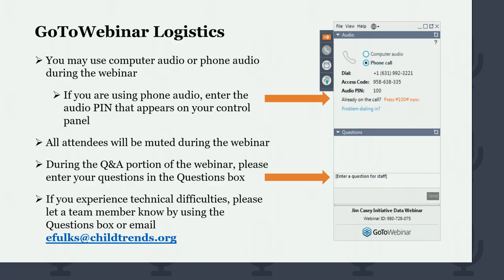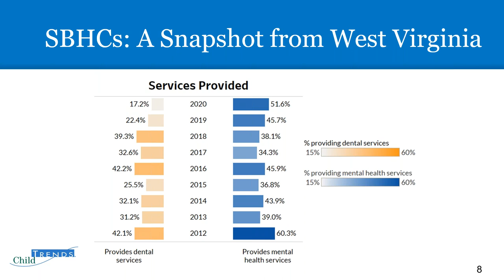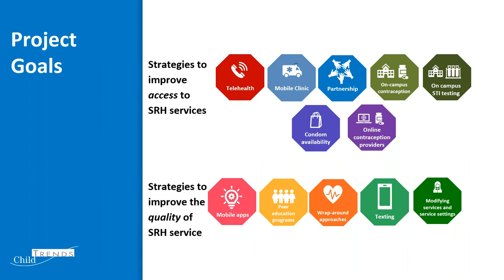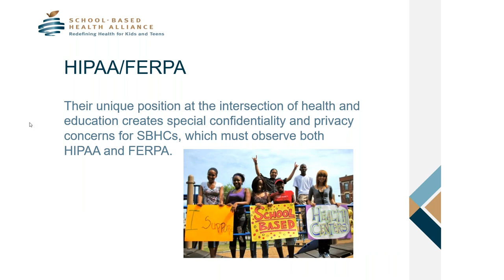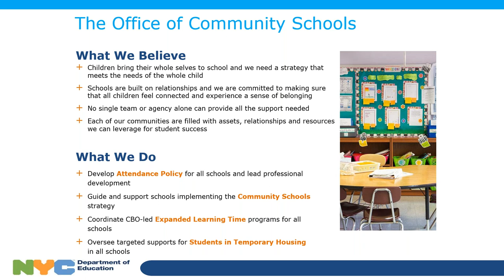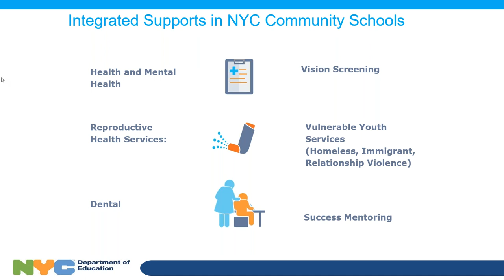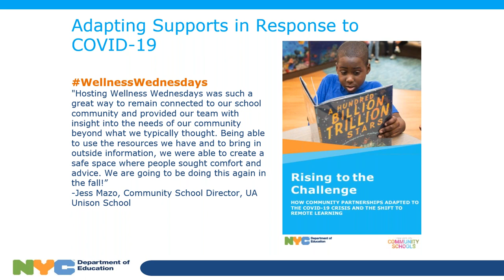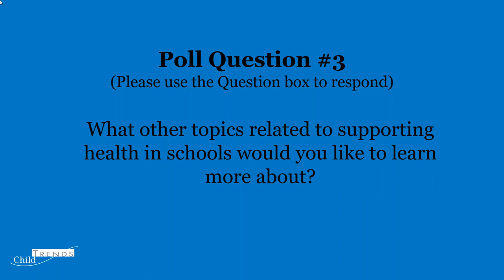Service Coordination to Support the Whole Child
In this recorded webinar from December 8th, 2020, Child Trends, the School-Based Health Alliance, and the New York City Department of Education discuss ways that schools can integrate health supports to promote a child’s physical, social, and emotional well-being. The webinar features an in-depth discussion of models and approaches that address the full range of students’ needs during these challenging times.